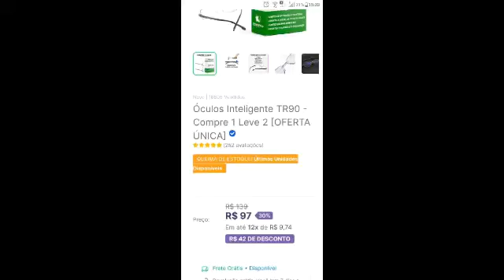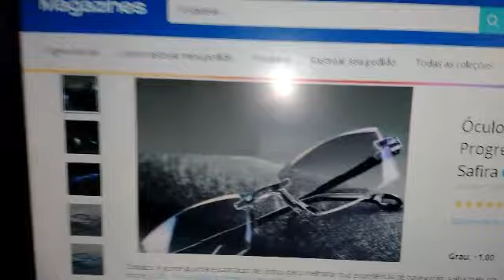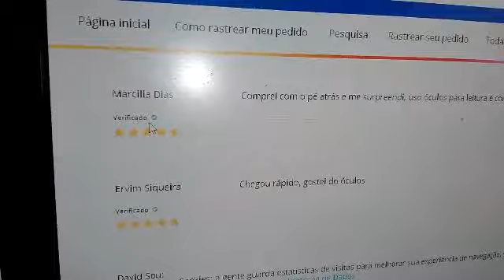Óculos TR90 Liga Titanium:Golpe! não caia,repassem esse vídeo para seus amigos e parentes não cairem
Novo Golpe na internet cuidado Óculos de Titanium que promete Revolucionar é mentira Golpistas não caiam